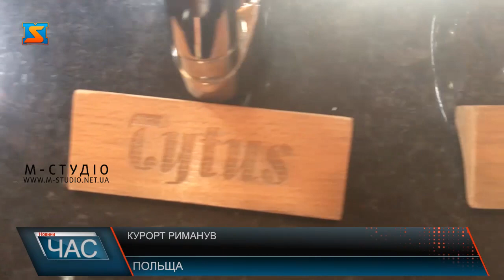Журналісти Закарпаття відвідали одну із здравниць Польщі – Риманув –Здруй.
Риманув –Здруй (здруй означає «джерело») – курорт на південному сході Польщі, розташований неподалік міста Кросно Підкарапатського воєводства. Історія здравниці сягає 1876 року, коли відкрили перше джерело мінеральної води. Унікальний клімат – наділений одночасно рисами гірського і морського з високим вмістом йоду, екологічно чистий регіон, повітря з великою часткою озону та відносно високою вологістю –все це сприяє не тільки оздоровленню, а й лікуванню відвідувачів. Зокрема, дихальних шляхів, неврології, сечових та жовчних шляхів, кардіології тощо. Для дітей від 3-18 років перебування та медпослуги – безкоштовні, навіть,  працює школа.Зараз це всесвітньовідомий курорт та туристична родзинка польського Підкарпаття. Крім лікувальних процедур для відвідувачів створені умови для відпочинку: спа, туристичні маршрути у горах тощо.  Також тут виготовляють натуральну косметику  на мінеральній воді, яка користується популярністю.